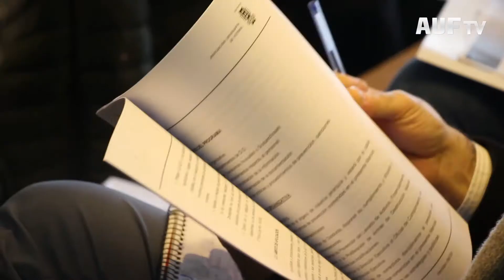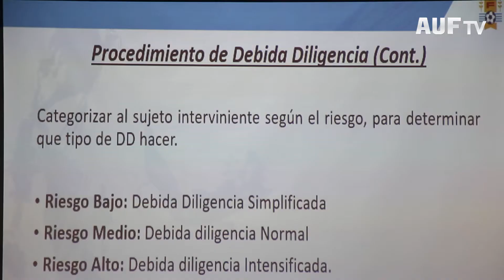Se realizó nueva capacitación en la AUF sobre prevención de lavado de activos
El Departamento de Cumplimiento de la Asociación Uruguaya de Fútbol realizó el pasado 2 de setiembre una nueva jornada de actualización sobre las nuevas políticas de “Prevención del Lavado de Activos y el Financiamiento del Terrorismo enfocado a entidades deportivas”. Para la capacitación se contó nuevamente con los especialistas en la materia e integrantes del estudio jurídico Brum & Costa Abogados, los Dres. Leonardo Costa y Juan Diana.

El evento se llevó a cabo en la Sala de Asambleas de la AUF a las 15 h. Asistieron oficiales de cumplimiento de las distintas instituciones afiliadas a AUF, representantes de dichas instituciones y ligas, autoridades de AUF, auditores externos, miembros de la Comisión Fiscal de AUF.

En esta oportunidad, los temas más importantes que se trataron fueron: “Aprobación del manual PLAFT de AUF”, “El fútbol y la prevención” y los “Riesgos del sector y procedimientos de debida diligencia”.

A su vez, se entregó a los asistentes copias del manual de prevención de AUF, compendio normativo realizado por el estudio Brum Costa & Abogados y material de referencia.

Adicionalmente, el 30 de agosto se efectuó otra jornada de capacitación sobre la misma temática para los funcionarios y asesores de la AUF.

Recordamos que el primer curso sobre la materia,  “prevención del lavado de activos y el financiamiento del terrorismo”, se realizó el 11 de abril del 2019 también en la AUF con la presencia de los miembros del congreso.

En aquella oportunidad, el aspecto más relevante del encuentro fue la profundización en los puntos más relevantes que establecen la Ley 19574, del 20 de diciembre de 2017, y el decreto 379/018, del 12 de noviembre de 2018.